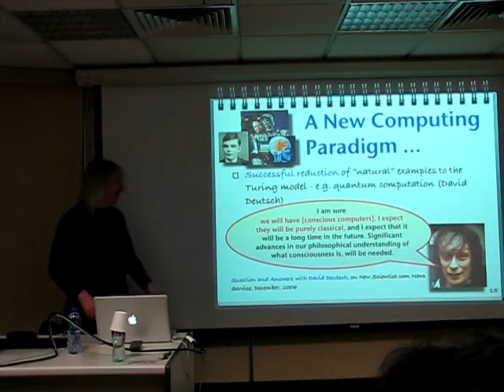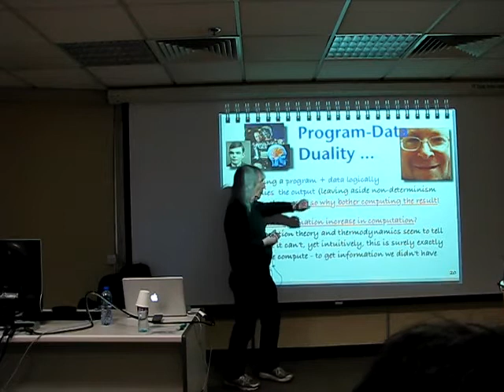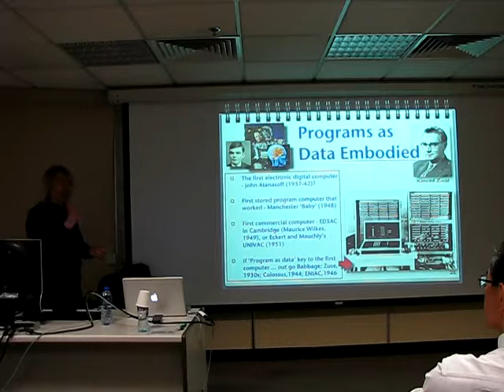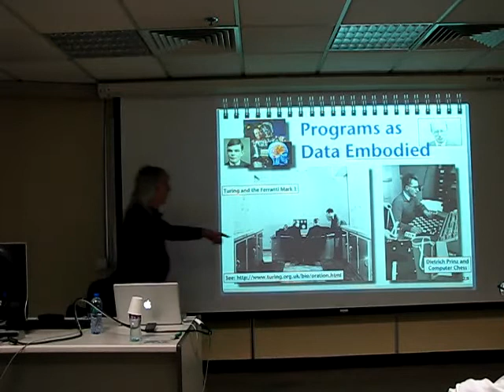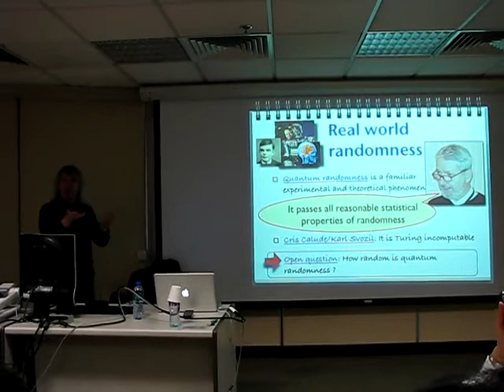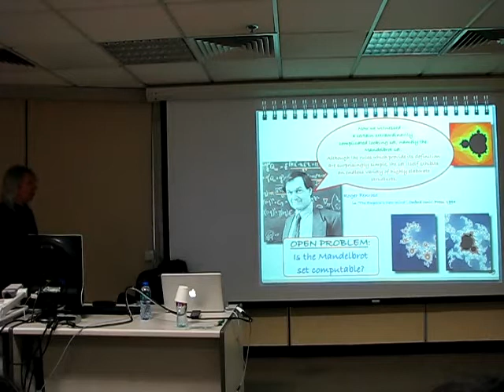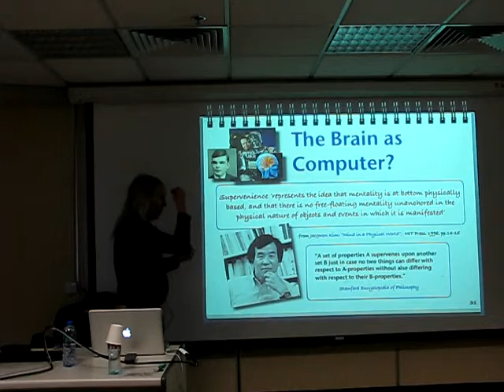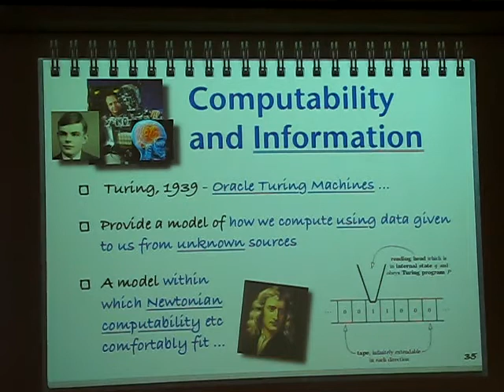2012 Alan Turing Year in Hong Kong Public Seminar by Prof Barry Cooper (Part 2)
Hong Kong Computer Society
2012 Alan Turing Year in Hong Kong Public Seminar - A centenary celebration of Alan Turing, the Father of Computer Science

Title: Alan Turing and the Computing Revolution: Ten Big Ideas that Changed the World

Event Details:
Date / Time / Venue:
23 May 2012 (Wednesday), 7:00pm - 9:00pm @ HKPC Building

Introduction
Alan Turing did an amazing amount during his short life - a short list of what makes him remembered includes:

* At the age of 24, he came up with the idea of the "stored program" universal computing machine, basically the blueprint for every computer in existence today;

* His leading role in breaking the German Enigma code at the secret decoding centre at Bletchley Park, helping shorten the 2nd World War by two years with his ground-breaking involvement in building and fully exploiting decoding machines;

* His seminal role in the actual designing and programming the early computers after the war, and his still important influence on how computer scientists see artificial intelligence;

* And the innovative and original work in bringing mathematics to bear on important problems in biology and medicine.

In this talk we look at Turing's ideas and enduring impact on the world, academic world and the IT industry. A glimpse of 2012 Alan Turing Year will be provided as well.

And we outline some of his visionary insights which point to a new generation of

"intelligent" computers. We assume no specialist knowledge, but be prepared to be challenged!

Speaker:
Prof. Barry Cooper, Professor of Mathematical Logic, School of Mathematics, University of Leeds

Barry is a leading mover of the return to basic questions of the kind considered by Alan Turing, and of interdisciplinary developments related to computability. He is currently President of the Association Computability in Europe, and is Chair of the Turing Centenary Advisory Committee (TCAC) which is co-ordinating the 2012 Alan Turing Year

Barry Cooper graduated from Jesus College, Oxford in 1966, and in 1970 earned his Ph.D from University of Leicester under the supervision of Reuben Goodstein and C.E.M. Yates, with a thesis entitled Degrees of Unsolvability.